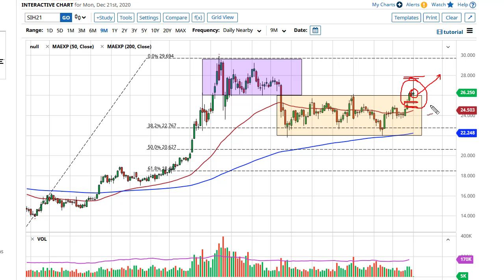Silver Technical Analysis for December 22, 2020 by FXEmpire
Silver markets have shown signs of exhaustion in both directions, as we have gotten quite a bit of noise due to the US dollar spiking.